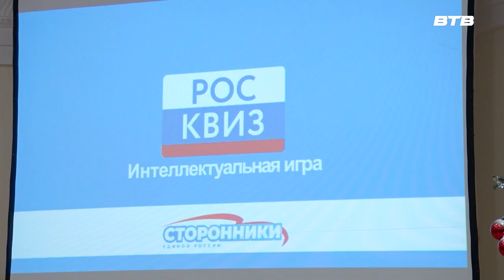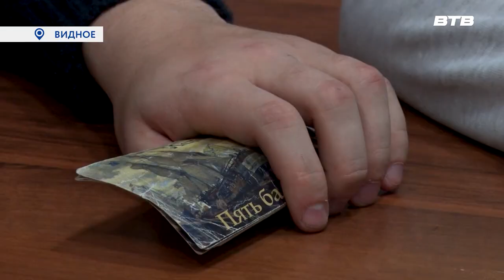ИНТЕЛЛЕКТУАЛЬНАЯ ВИКТОРИНА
В Историко– культурном центре провели интеллектуальную игру для школьников на знание главного нормативно – правового акта страны. Мероприятие было посвящено Дню Конституции. Все подробности у Юлии Стафёровой